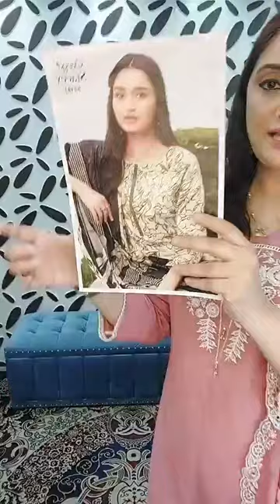Summer Friendly Eid Collection Reasonable Price A 🩶💖🩶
Our outlets/shop adresses:
--Gulshan--
Shop 312, Level 3,
Police Plaza Concord
Gulshan 1, Dhaka, Bangladesh
--Dhanmondi--
Shop 227 and shop 223, First Floor
Genetic Plaza
Dhanmondi Road 27, Dhaka, Bangladesh
Call if any necessary:

দৃষ্টি আর্কষণ...